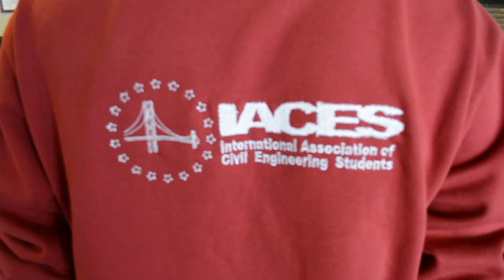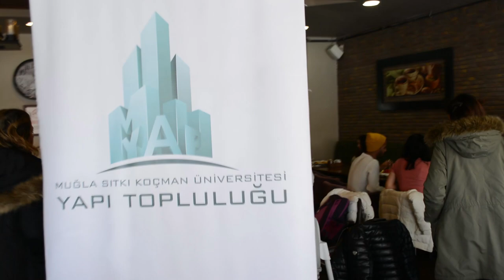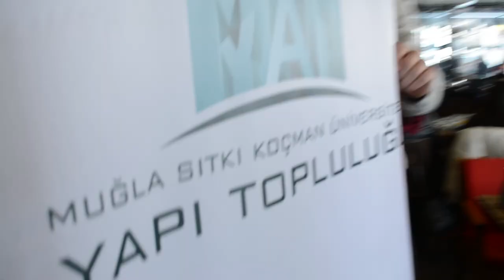Vlog #1 | Muğla'da Kahvaltı | Muğla Sıtkı Koçman Üniversitesi